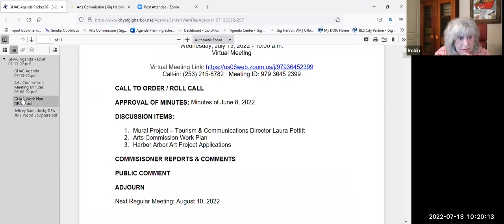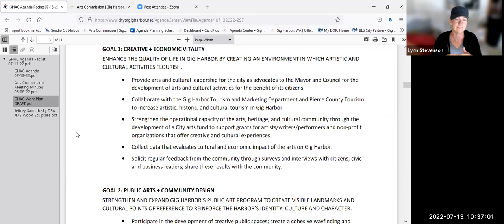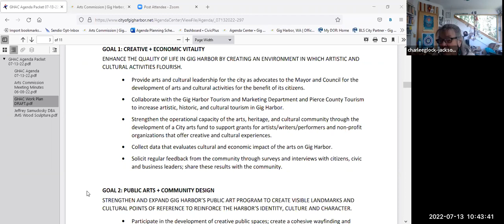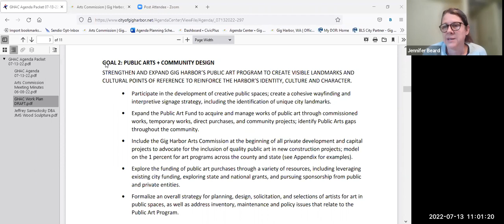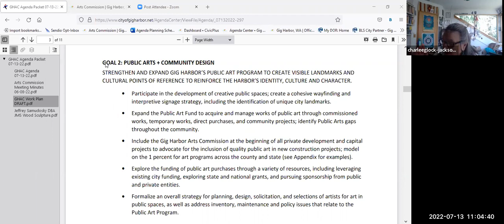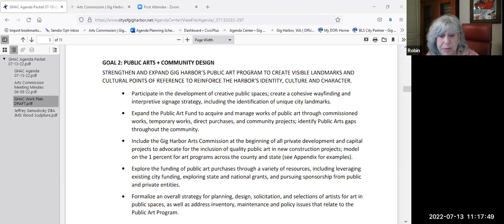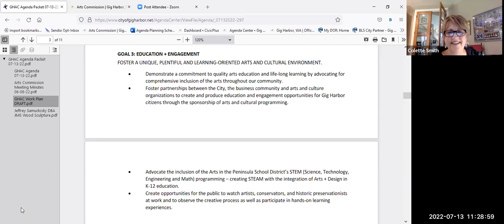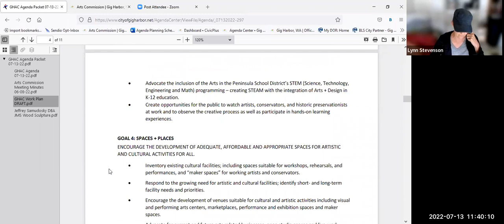Gig Harbor Arts Commission Meeting - July 13, 2022